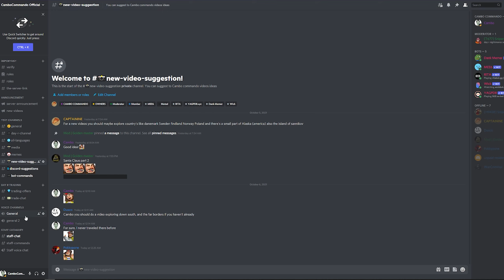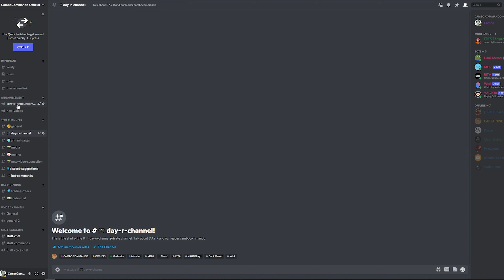I Found a Hidden City | DAY R SURVIVAL ONLINE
There's a secret hidden city in Day R. Let's go find it!